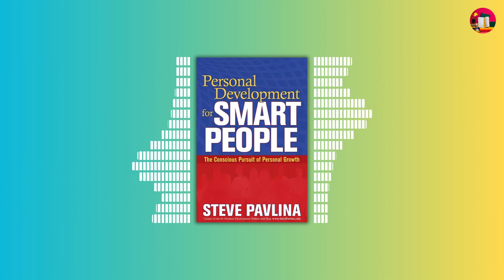The 7 Keys to Success | "Personal Development for Smart People" by Steve Pavlina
In this video, we dive into Steve Pavlina's Personal Development for Smart People: The Conscious Pursuit of Personal Growth, exploring the seven universal principles that can transform your life—Truth, Love, Power, Oneness, Authority, Courage, and Intelligence. Learn how these principles provide a roadmap for personal growth, helping you take control of your decisions, overcome challenges, and create lasting positive change in all areas of life. Whether you're looking to improve your relationships, career, health, or spiritual well-being, this book offers practical tools and insights for living a more conscious and fulfilling life.